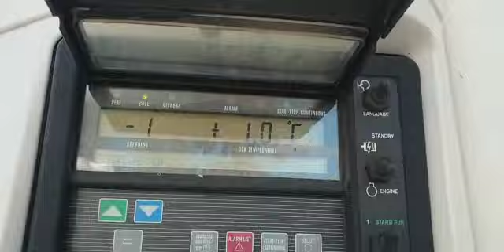VAEX - Chereau frigo